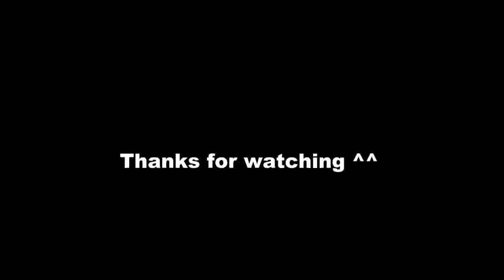[HD] Supercars in Vietnam 2011 - OF [ Vodka Quiz ]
Hanoi 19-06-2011 ( Siêu xe hội tụ - Hà Nội )
Aston Martin DB9, DB9 Volante, Rapide
Bentley Coninental GT
Ferrari : F430 Spider, 458 Italia , California
Lamborghini Superleggera LP560-4